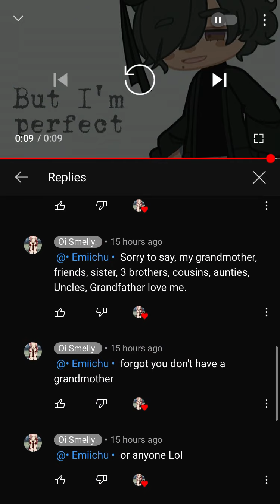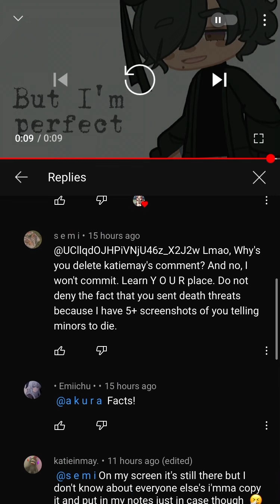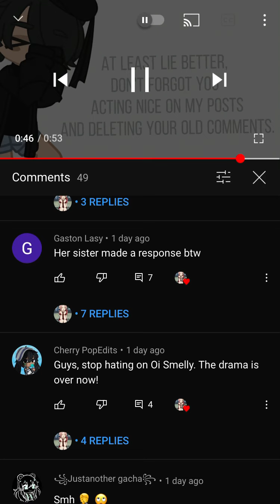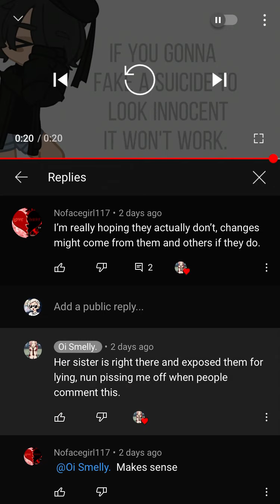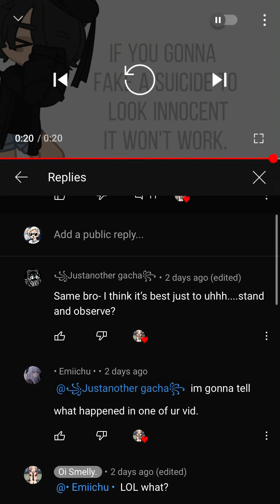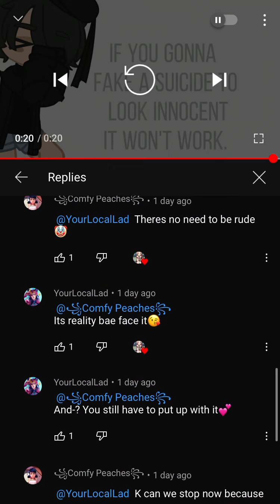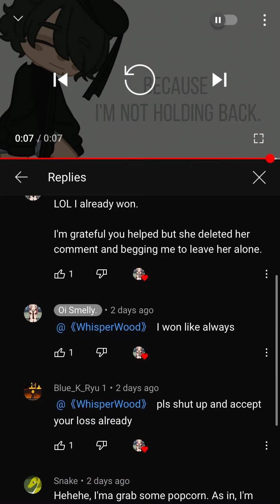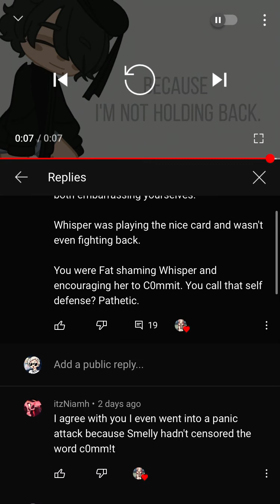canceloismelly READ DESC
Okay yall! This person has taken it too far! They have told some people to D13 and was rude ASF to them! And then start “Humiliating” them for their issues as if they are not allowed to be open about, like bruh you always vent about your issue so why can’t they? I guess its because it’s in your channel. But even so you always delete comments that has proven points to hide evidence of you being an a**hole. I can make more stuff about Oi smelly if you guys want.

Just stop telling people to D13 and making them feel insecure. Such as Fat shaming and saying you are superior than anyone.

WTF??